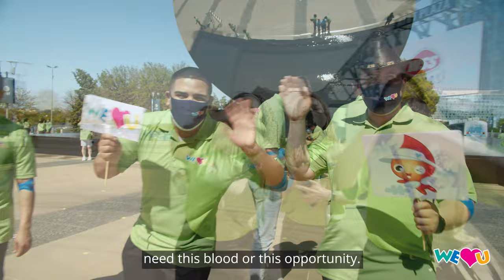DeMarcus Lawrence congratulates Chairwoman Zahng Gil-jah and volunteers of the WeLoveU Foundation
DeMarcus Lawrence congratulates Chairwoman Zahng Gil-jah

On Sunday, April 11, 2021, the International WeLoveU Foundation hosted a record-breaking blood drive in Arlington, Texas, at the AT&T Stadium in partnership with WSS, Dallas Cowboys, Carter BloodCare and Papa John’s. The event marked the largest single-day blood drive in Texas and the grand finale of the three-month-long National Blood Drive campaign.